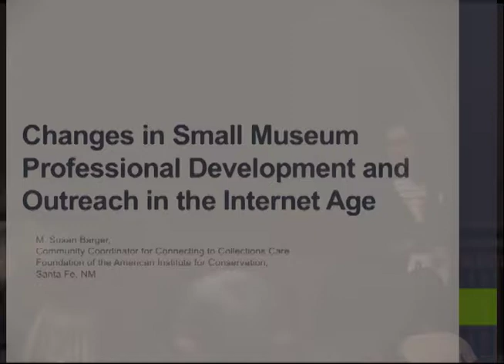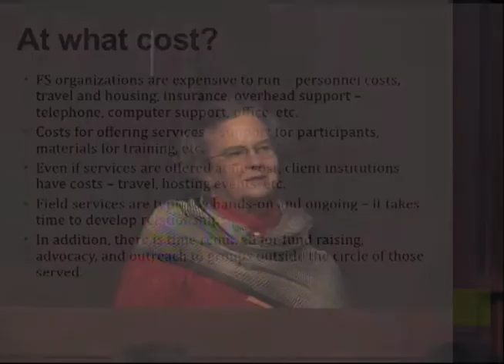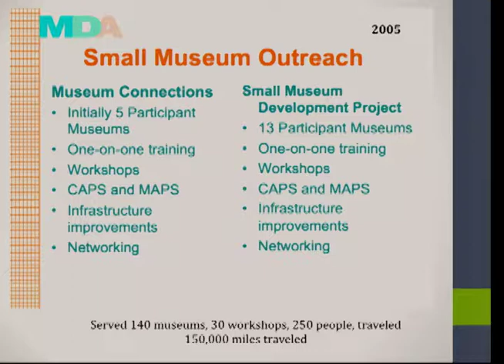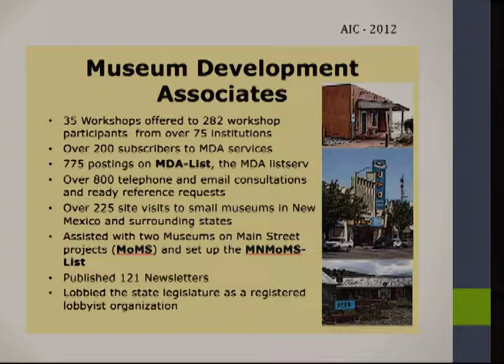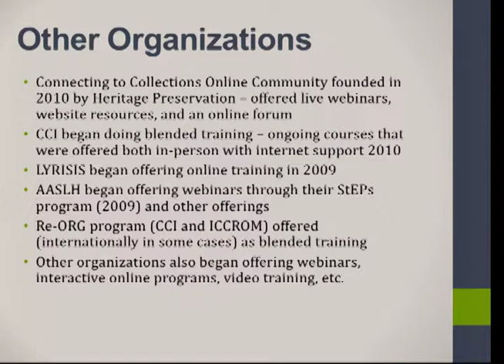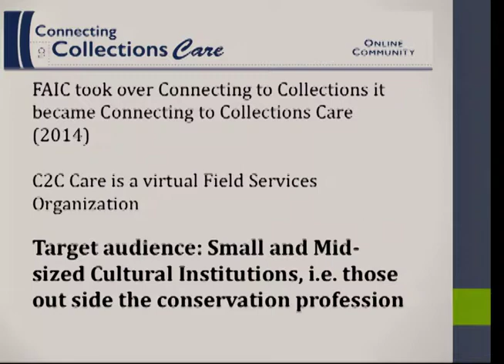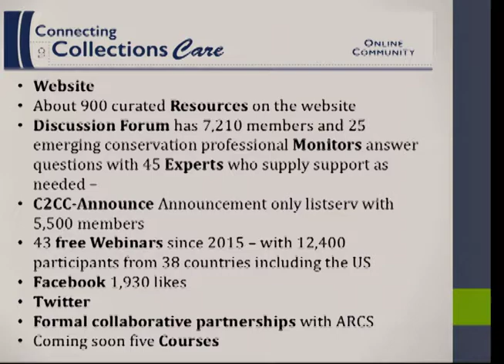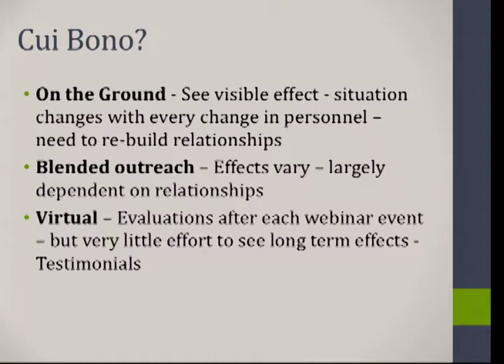2017 WAAC - Changes in Small Museum Professional Development and Outreach in the Internet Age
Changes in Small Museum Professional Development and Outreach in the Internet Age
M. Susan Barger, Conservation Scientist in Private Practice, Santa Fe, NM

Abstract
Professional development in collections care offered for people in small museums has traditionally been offered through site visits, face-to-face conferences or workshops given by experts, and classes offered through various organizations. This is now changing to online contact offered through webinars, listservs, social media, and online courses.  On the one hand, online contact offers the possibility of reaching a much larger audience for instructors and it can significantly lower the cost for participants. This talk will look at the changes in professional development for smaller institutions including the advantages and disadvantages of online professional development over face-to-face contact using real-world examples.

Susan Barger Biography
M. Susan Barger is a museum scientist and spent many years in research and education on a university level. Living in New Mexico, she found one of the biggest problems facing the museum community was how to assist smaller museums and cultural organizations to improve the care of their collections in cost effective ways both for providers and participants in professional development activities. She became involved in small museum outreach almost by accident and over the past two decades has been involved on many levels in addressing methods to provide professional development opportunities to those in smaller institutions. She helped to found and run a museum services organization, Museum Development Associates, (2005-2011). Currently, she is the Community Coordinator for Connecting to Collections Care, a program of the Foundation of the American Institute for Conservation.